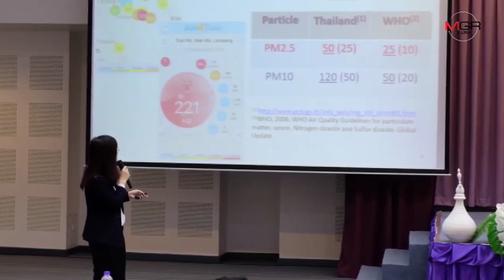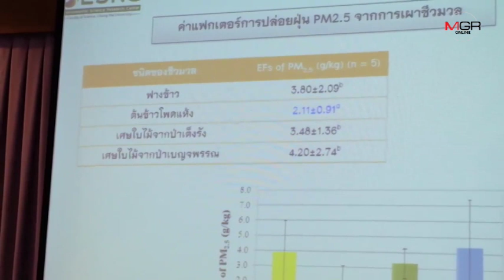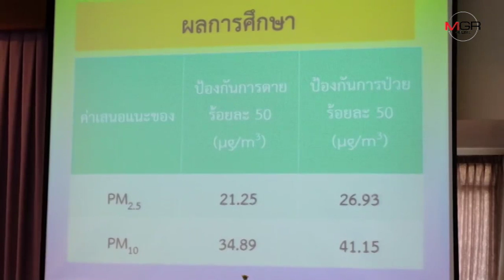ผลวิจัยชัดฝุ่นจากเผาข้าวโพดเผาป่ามีสารก่อมะเร็ง-ชี้คนเหนือน่าห่วงกว่า กทม.เผชิญต่อเนื่องกว่า10ปีแล้ว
16/02/2019 ผลวิจัยชัดฝุ่นจากเผาข้าวโพดเผาป่ามีสารก่อมะเร็ง-ชี้คนเหนือน่าห่วงกว่า กทม.เผชิญต่อเนื่องกว่า10ปีแล้ว
ศูนย์ข่าวเชียงใหม่-คณะแพทย์ฯ มช.จับมือสมาคมอุรเวชช์แห่งประเทศไทยฯและ ม.มหิดล จัดเสวนา“คืนลมหายใจบริสุทธิ์ให้ชาวเชียงใหม่” ชี้ชัดฝุ่นจากการเผาข้าวโพดและป่าภาคเหนือพบสารก่อมะเร็ง แถมเจอต่อเนื่องกว่า10ปีน่าห่วงหนักกว่า กทม.